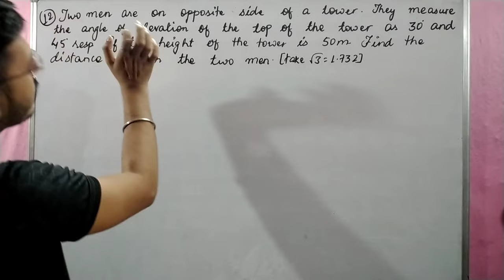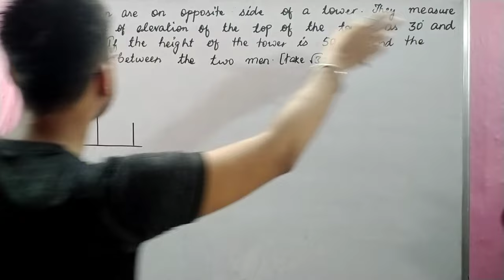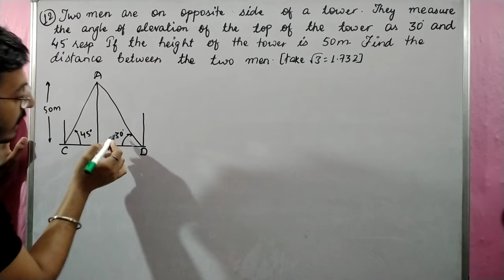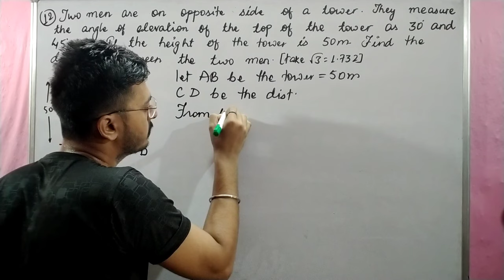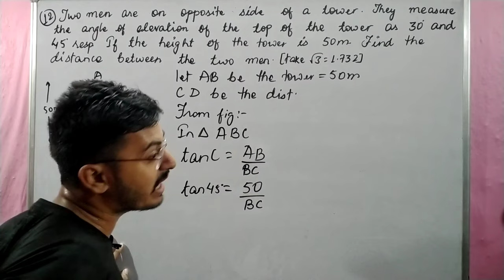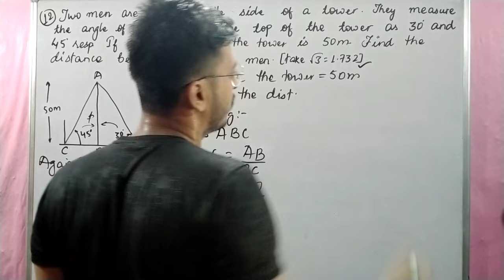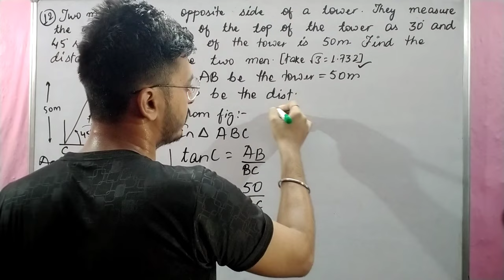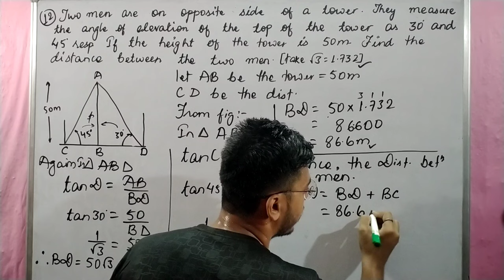Two men are on opposite sides of a tower. They measure the angles of elevation of the top of the tow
This video contains:

Detailed solution of RS Aggarwal Maths Trigonometry Exercise 14 Question No. 12

Question - Two men are on opposite sides of a tower. They measure the angles of elevation of the top of the tower as 30° and 45° respectively. If the height of the tower is 50 metres, find the distance between the two men.